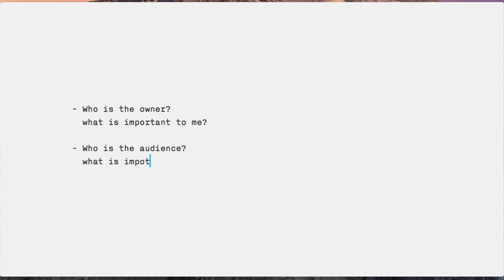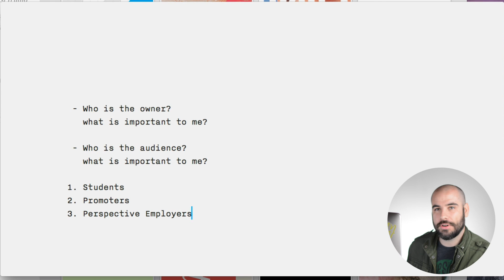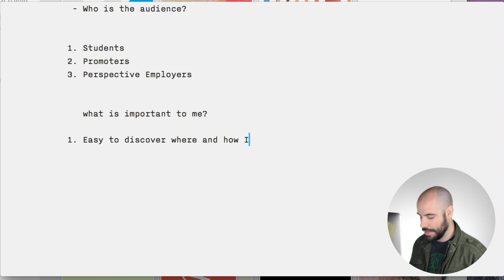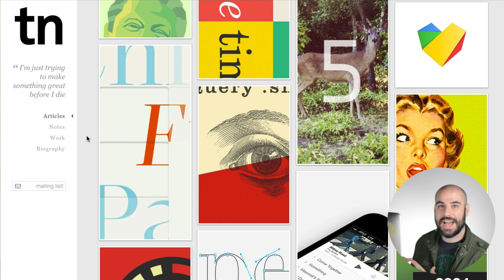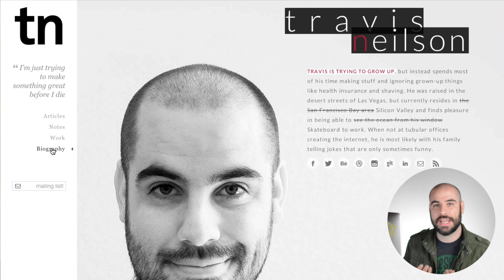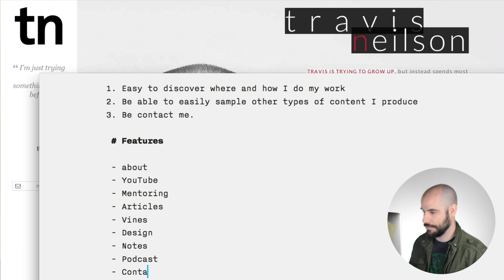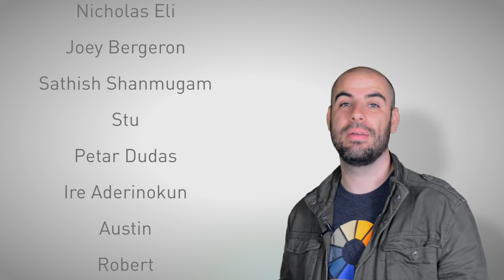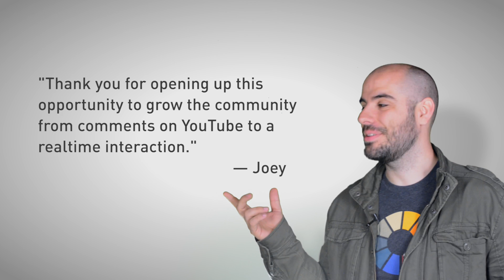Design + Code my Personal Website in 12 hours – Hour 1: Discovery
Today we start an incredibly personal project. Thank you for joining me on this.